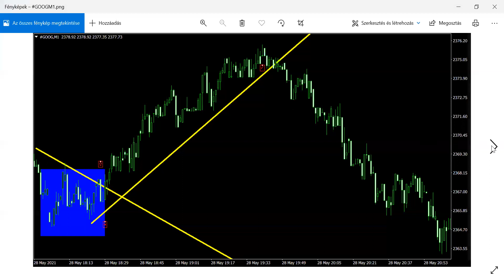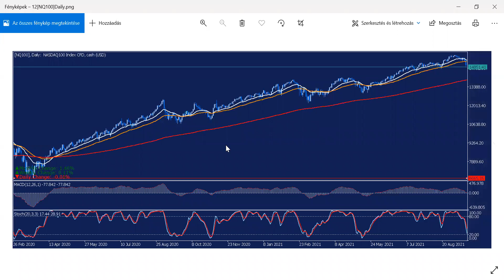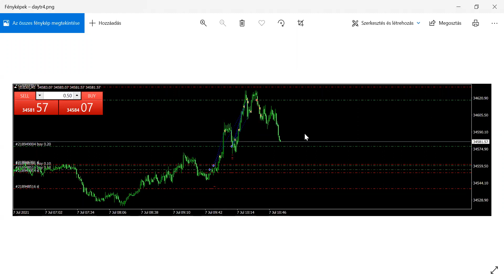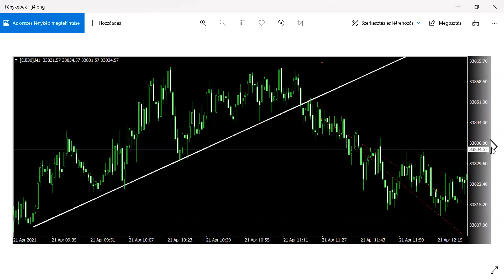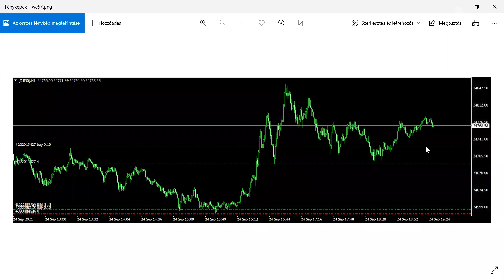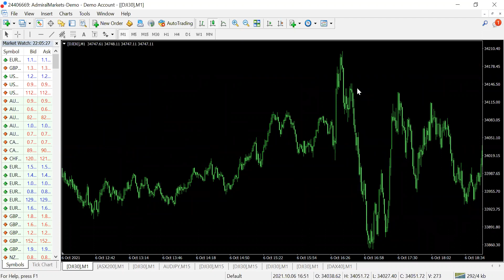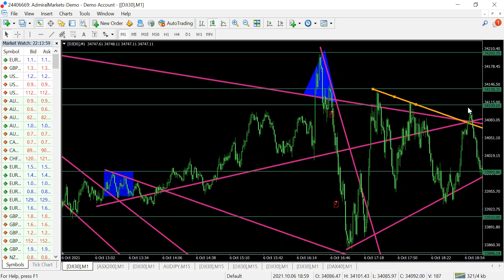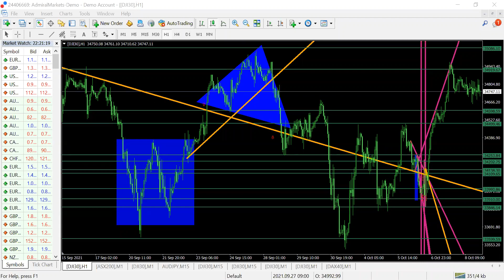Tőzsdepszichológia kezdőknek, haladóknak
A tőzsdepszichológia témája mindig változó, de alapvetően ugyanazokra az elemekre épül. A piac viselkedése, a hangulat, a külső környezet, a mentális fegyelem mind fontosak. A tőzsdepszichológia és a technikai elemzés együttes alkalmazása és gyakorlása segíthet bennünket abban, hogy egyre jobban megismerjük saját magunk és a piac működését.